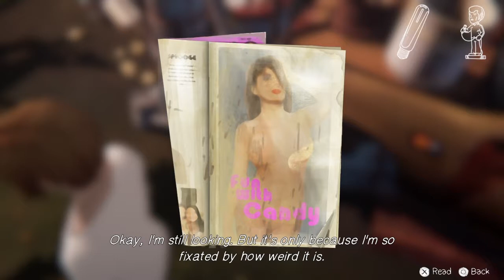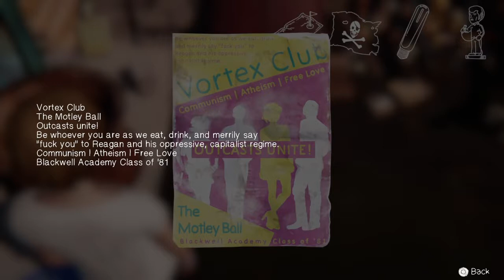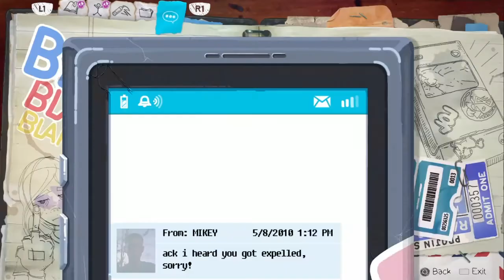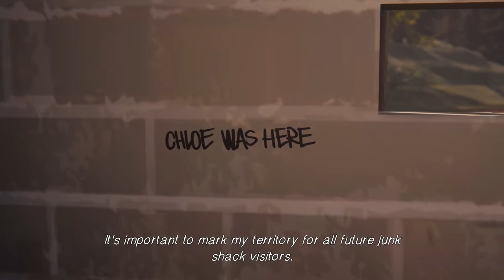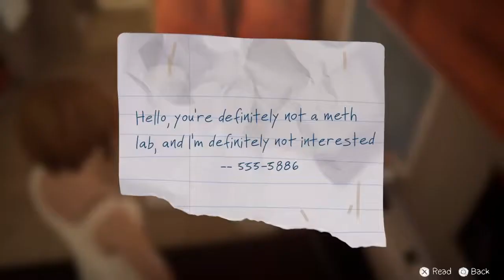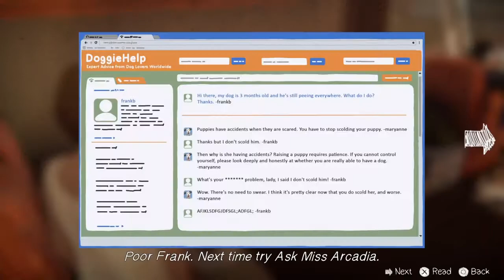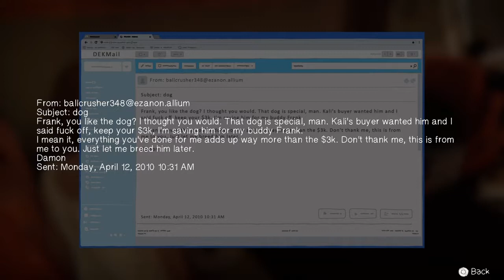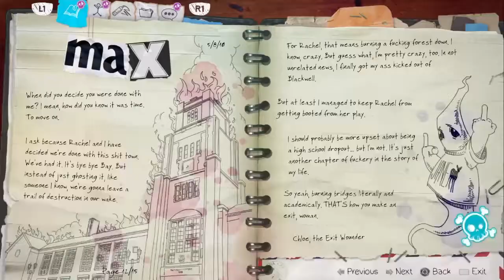Lets Play Life Is Strange Before The Storm episode #6 Being Productive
We spruce up Chloes new ride, have a therapy session with Rachel and accept a mission from Frank